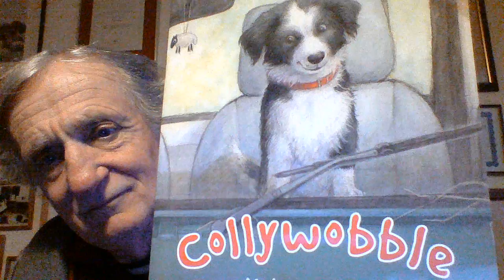Collywobble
He's a wobbly little scrap of a sheepdog pup, but can he save the day? Such lovely illustrations by Petra Brown!